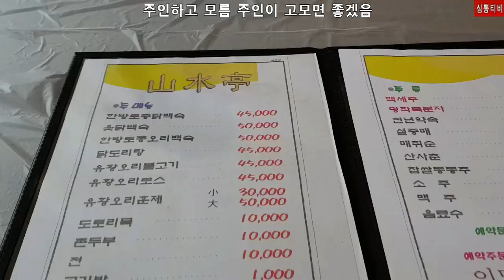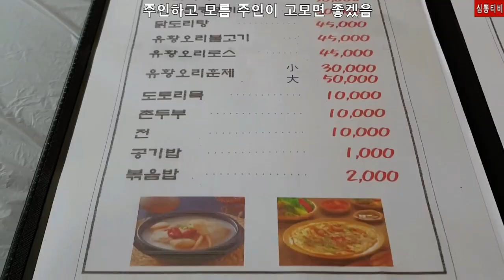힐마루cc 라운딩후 몸보신 대구 옻닭 백숙,오리 훈제. 대구 현풍 비슬산 맛집.산수정.경치 좋은 식당.대구여행 가볼만한곳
안녕하세요

원래는 힐마루 골프장 소개 영상을 촬영하고 싶었으나
실력이 안되서 실패했습니다 ㅎ

오늘 소개할 곳은 비슬산에 있는 옻닭백숙 오리훈제
집인 산수정입니다
음식 소개로 바로 보실분은 0:55 초부터 보세요 ^^
현풍 거주하는 지인에게 물어보고 찾아간 집입니다

주인하고 모름 친구가 쐈음 ㅋ

유튜브&네이버에서 심뽕을 검색해주세요